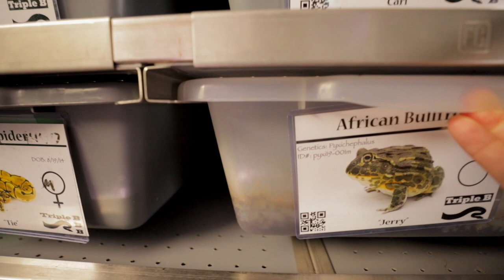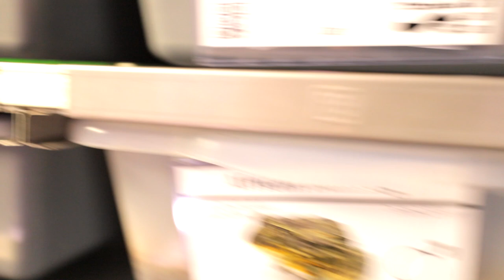Frog Eats Snake (Blocked)